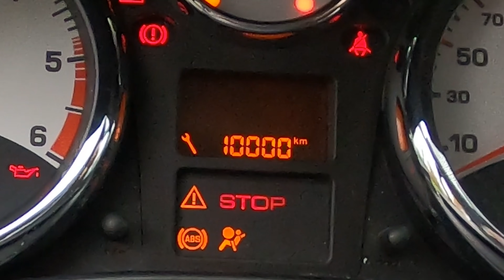Fiabilité catastrophique pour cette Peugeot 207... !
🚗 Avis fiabilité de la Peugeot 207 1ère génération en 1,6L HDI 90CV de 2007 et ses 105 000 kms - Décembre 2020

Quelle voiture ? - 00:00
La partie extérieure - 01:30
La partie intérieure - 06:51
Les consommables/mécanique - 09:35
La note - 18:34

Si tu veux nous soutenir, gratuitement, ça mange pas de pain :
🔔 Appuyez sur la cloche pour être averti de toutes les nouvelles vidéos

♫ Musique et sons :
La Musique Libre